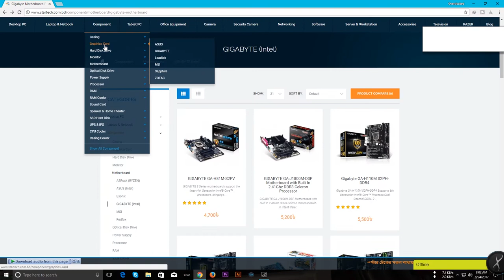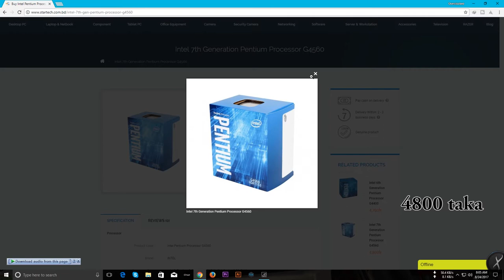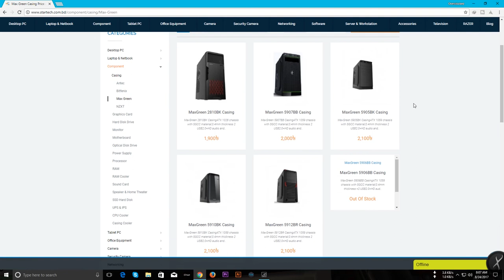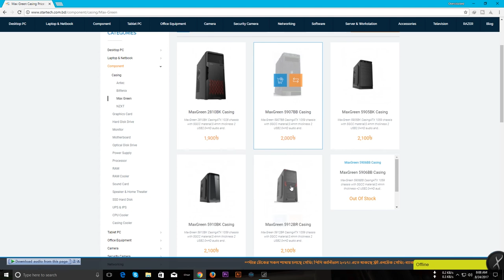30000 Taka Gaming PC Build Guide | Overclocked Imagination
Hlw guys,
Today we are try something new and this is Gaming PC Build with 30,000 Taka. This is a short amount to build a Gaming pc. So, we researched with this amount and given thye Best Compliments to build this PC.

Thanks To Mazharul Hoque Vai for confirming this Build